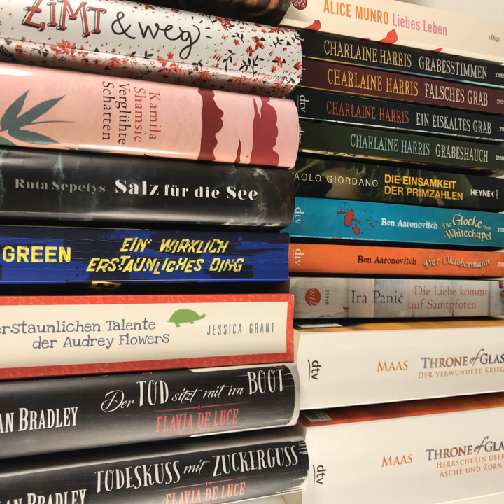bücherreich 162 - Mein Lesejahr 2019 (Jahresrückblick)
Willkommen bei einer ganz besonderen Episode von bücherreich, einem Podcast größtenteils über Bücher!

Ich blicke zurück auf mein Lesejahr 2019 mit Tops und Flops, Statistiken, meinen Lesevorsätzen für 2020 und einer Auswahl an Versprechern des Jahres ganz zum Schluss der Episode. Viel Spaß!

Statistiken:
Die beliebteste Episode dieses Jahr war „Mein Lesejahr 2018“ mit 347 Downloads, gefolgt von „Mein Lesemonat Januar 2019“ (333 Downloads) und „Sonderepisode Buchtag Mid-year book freak out“ (311). Insgesamt wurden meine Folgen 41.814 Mal angehört. Das umfasst natürlich auch alle „alten“ Episoden und ist echt der Hammer für mich. Danke für's fleißige (nachträgliche) Hören!

70 Bücher mit insgesamt 27.350 Seiten habe ich im Lesejahr 2019 gelesen. Im Schnitt sind das 391 Seiten pro Buch und fast 6 Bücher im Monat.
Mit dem Ergebnis bin ich sehr zufrieden, denn es sind nochmal 8 Bücher und 2.674 Seiten mehr als im sehr leseintensiven Vorjahr 2018!
Meinen Lesevolumen-Vorsatz von 60 Büchern aus dem letzten Jahr habe ich also weitaus überschritten.

Noch ein paar mehr Details:
Die Bücher teilen sich auf auf 36 Hörbücher (51,4 %; Vorjahr: 29 / 46,8 %;), zwei E-Books (2,9 %; Vorjahr: 2 / 3,2 %) und 32 „klassische“ Bücher (45,7 %; Vorjahr: 31 / 50 %). Ich habe mich 2019 auf das Lesen meiner SuB-Bücher konzentriert und somit waren nur noch 25 Bücher/Hörbücher (36 %; Vorjahr: 77 %) im Jahr 2019 Rezensionsexemplare. Ich gehe mit sechs Rezensions-Hörbüchern ins Jahr 2020, was ich auch völlig in Ordnung finde.

Was das Erreichen meines SuB-Abbau-Ziels angeht, so habe ich deutlich mehr Bücher und Hörbücher hinzubekommen, als ich es geplant hatte - größtenteils wegen Reihenvervollständigungen sowie Buchgeschenken zu Ostern, Nikolaus oder auf Buchveranstaltungen.

Meine Ziele lauteten:
Abbau von 20 Büchern vom Stapel ungelesener Bücher
Abbau von 15 Hörbüchern vom Stapel ungelesener Hörbücher

Meine SuB-Höhen lagen am 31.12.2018 bei 89 Büchern und 150 Hörbüchern. Am 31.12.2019 liegen sie bei 75 Büchern und 141 Hörbüchern, wobei alle Zu- und Abgänge des Jahres berücksichtigt wurden. Somit habe ich jeweils knapp zu wenig abgebaut, als ich mir vorgenommen hatte: 14 Bücher statt 20 und 9 Hörbücher statt 15 habe ich „weggelesen“. Trotzdem bin ich über den Abbau sehr stolz und möchte im nächsten Jahr weitermachen!

Englischsprachige Bücher hingegen habe ich mal wieder so gut wie keine gelesen oder gehört (2 Stück im Jahr 2019). Da ich mir hier aber auch kein quantitatives Ziel gesetzt hatte, ist das voll in Ordnung.

Gesondert herausstellen möchte ich die vielen Leserunden, die ich 2019 hauptsächlich mit Anna vom Blog „Annas Bücherstapel“ gelesen habe: 11 Bücher bzw. 15 % meiner gelesenen Bücher habe ich im Tandem mit anderen als Leserunde gelesen, und das hat immer viel Spaß gebracht und man liest das Buch dadurch weitaus intensiver und reflektierter, als wenn man es alleine liest.

Flops 2019:
„Arkadien“-Reihe von Kai Meyer
„Night School - Du darfst keinem trauen“ von C. J. Daugherty
„Flawed/Perfect“ von Cecelia Ahern
„Ins Freie“ von Joshua Ferris
„Die Tröster“ von Muriel Spark
„Die kleine Kartäuserin“ von Pierre Péju

Ich hatte dieses Jahr mehr Flops als üblich, wahrscheinlich hat das was damit zu tun, dass ich einige recht alte Bücher vom SuB erlöst habe, die nicht so gut waren wie damals angepriesen und/oder meinen Geschmack einfach nicht mehr treffen.

Tops 2019:
„Laufen“ von Isabel Bogdan*
„The curious incident of the dog in the night-time“ von Mark Haddon
„Post von Karlheinz“ von Hasnain Kazim*
„Harper Connelly“-Reihe von Charlaine Harris
„Das Rosie-Projekt“ von Graeme Simsion
„Flavia de Luce“-Reihe von Alan Bradley*
„Der verwundete Krieger“ aus der „Throne of Glass“-Reihe von Sarah J. Maas*

Meine Lesevorsätze 2020:

Mit meinem Lesejahr 2019 war ich sehr zufrieden, deshalb möchte ich es 2020 fortführen:

-SuB-Abbau: Ich möchte weiterhin insbesondere im realen SuB-Regal Platz schaffen...